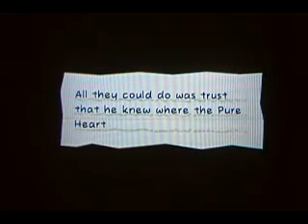Super Paper Mario - Quest for Paper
Never run out of paper in a bathroom
that sucks so much